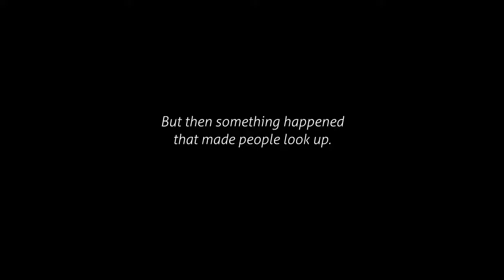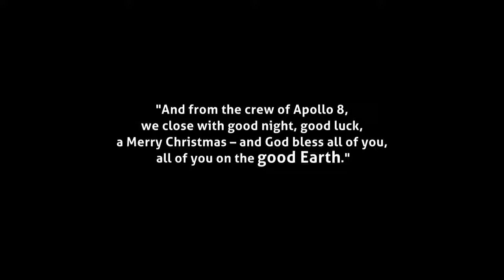A Little Christmas Story - Old Version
Inspired by Apollo 8's Voyage to the Moon